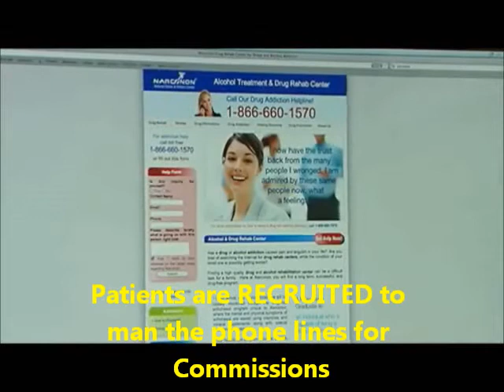Legal Affairs Admits Scientology Taught At Narconon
August 19, 2012 - Director of Legal Affairs at Narconon, admits to CBC Tv National News that Scientology is taught at Narconon. Director, Andre Ahern, also admits that they don't track most patients who graduate Narconon. That would certainly raise questions about Ahern's statement that teaching Scientology to patients is effective? Without tracking, how do they know the Success Rate?